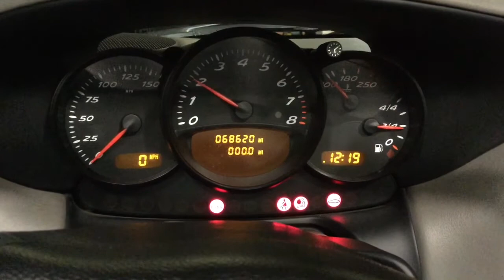2001 Porsche 986 Boxster 2.7l Parts Car BX028 (Jan 2020)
2001 Porsche 986 Boxster 2.7l New Parts Car Arrival (Not for sale whole). This car was in good running and driving condition with 68k miles on the odometer. We were able to fully test the car prior to dismantling. This is a base 2.7l model with a 5 speed manual transmission. The car is equipped with Arctic Silver Metallic paint and a Graphite Grey Leather interior.
Some highlights of this Boxster include :
2.7l Engine
5 speed manual transmission
Arctic Silver Metallic Paint (L92U)
Graphite Grey Leather Interior (CE)
18" Sport Design Alloy Wheels (XRL)
Factory Wind Deflector (551)
Rear Storage box w/ Speakers (584)
Draped Leather Seats (982)